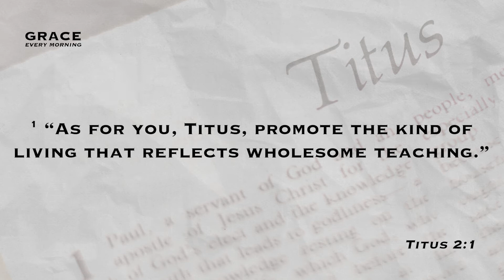15th Nov 2022: Titus 2 - Does your lifestyle reflect wholesome teaching?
15th Nov 2022
"Does your lifestyle reflect wholesome teaching? " - Rev Joey Asher Tan
Scripture reference: Titus 2

SERVICES
Online Service: Join us at 9am(SGT) every Sunday right here on YouTube or at graceaog.online.church